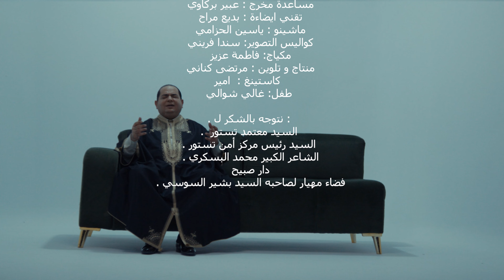Zied Gharsa - Aziza (official music video) | زياد غرسة - عزيزة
Zied Gharsa - Aziza  زياد غرسة-  عزيزة

إنتاج : أنس موزيك
كلمات: محمد البسكري
ألحان : زياد غرسة
توزيع : سامي معتوقي
إخراج : محمد الميساوي
توزيع رقمي : عبد الرحمان القرواشي